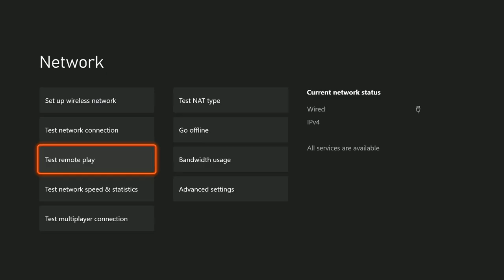ADVANCED WARFARE in 2023 but I don’t have an active network connection to play Xbox Live or Syste-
we back